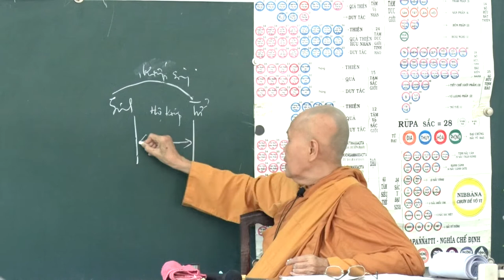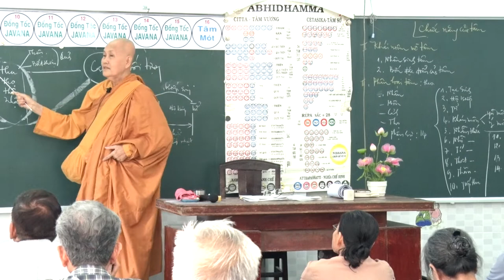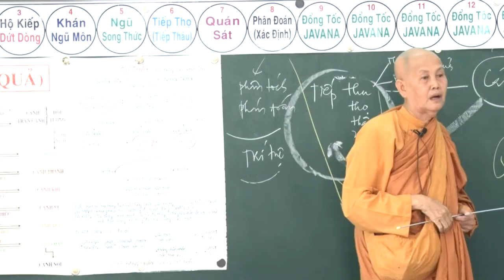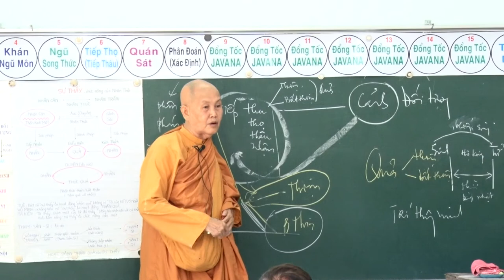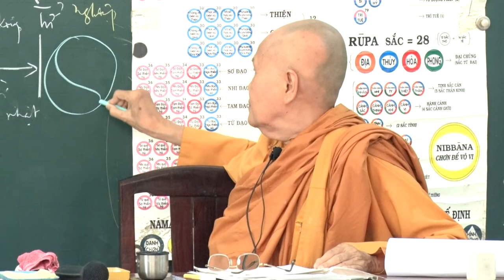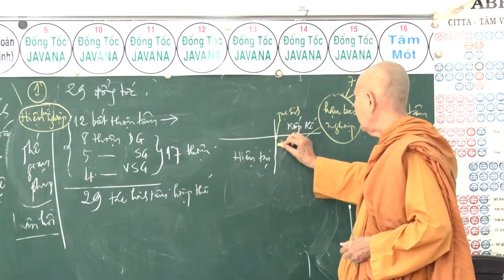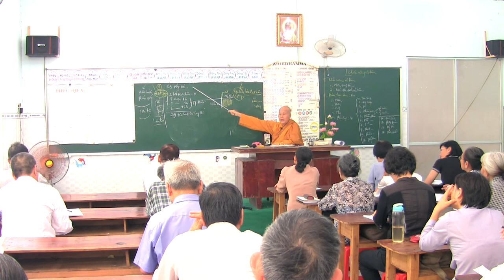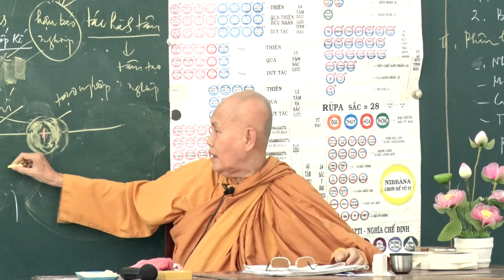SƯ CÔ TÂM TÂM - NGÀY 16 - 4 - 2017